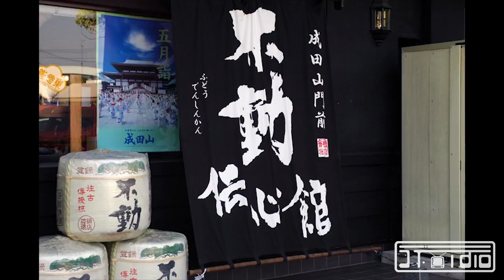日本 成田山新勝寺 Japan Narita mountain Shinsho Temple